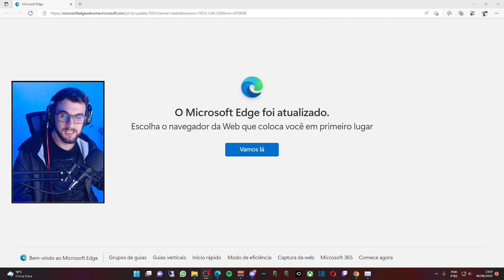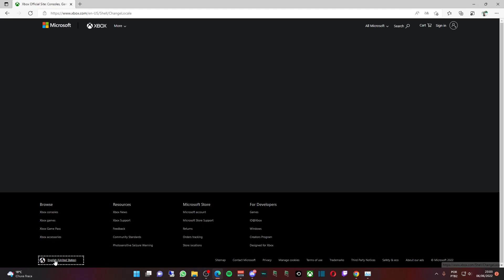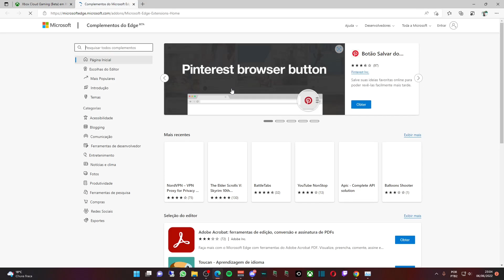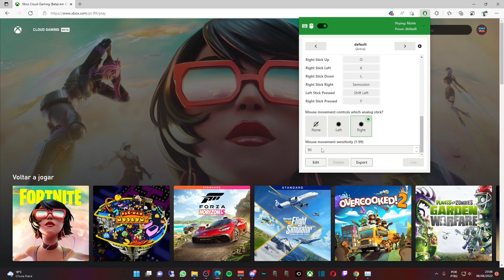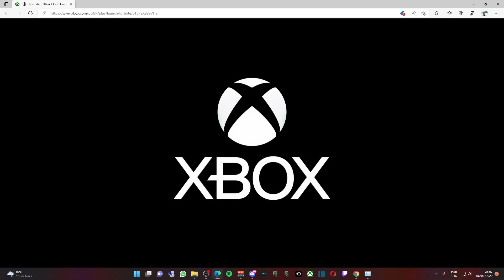XCLOUD com TECLADO e MOUSE no MICROSOFT EDGE, COMO JOGAR?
Hoje vou trazer uma nova alternativa para você jogar no xcloud com teclado e mouse, vou mostrar passo a passo, como jogar no navegador Microsoft Edge com teclado e mouse e sem delay ou input lag.

Nesse vídeo vou mostrar como jogar no xCloud com Teclado e Mouse de forma simples e rápido pra instalar usando apensas uma extensão do navegador Edge.

Se você gostou do vídeo, não deixe de curtir e comentar, e aí você testou? Funcionou bem?